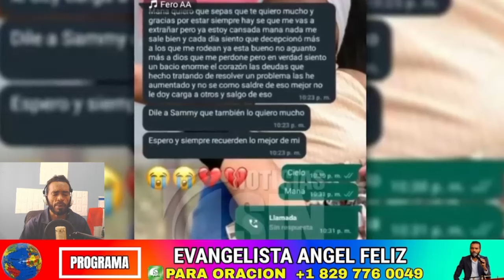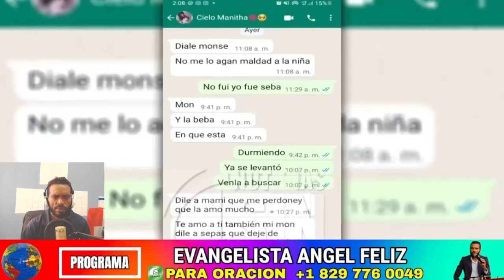🤭 HORENDO CASO de JOVEN SE LANZA al MAR- K.M- 8/2 AUN EL VARON NO Aparece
“Dile a mami que la amo mucho”, uno de los mensajes escritos por la joven que se lanzó al mar